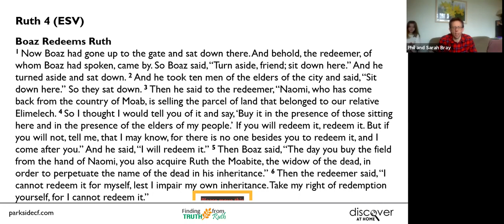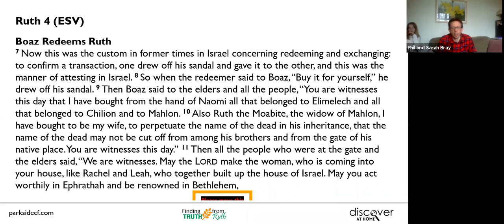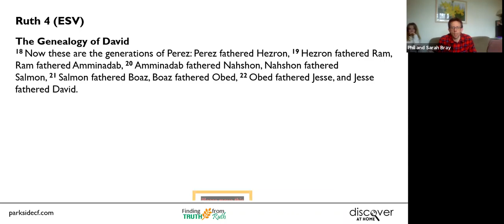Discover - Ruth 4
Discover:
Subject: "Ruth 4"
Speaker: Alistair Henry
Date: Sunday 28 March 2021.